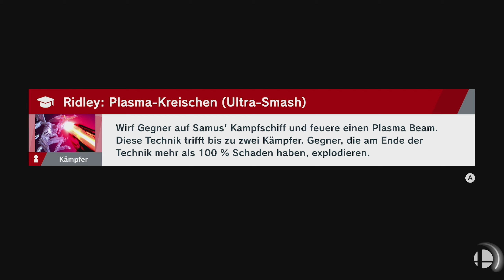Super Smash Bros. Ultimate #12 BOMBENSTIMMUNG MIT PAC-MAN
Let's Play Super Smash Bros. Ultimate Part 12 Bombenstimmung mit Pac-Man[HD • Blind • Deutsch]
INFORMATIONEN ÜBER: Super Smash Bros. Ultimate

Mario, Link, Samus, Pikachu! Die populärsten Nintendo-Helden und viele neue Gesichter sind mit von der Partie bei Super Smash Bros. Bis zu vier Spieler können gegeneinander kämpfen - in fantastisch gestalteten Szenerien, die von Nintendos klassischen TV-Konsolenspielen inspiriert sind.

Weitere Daten:

• TITEL: Super Smash Bros. Ultimate
• Modelle die ich je nutzte:
unterstützen!

Characters: © Nintendo / HAL Laboratory, Inc. / Pokémon. / Creatures Inc. / GAME FREAK inc. / SHIGESATO ITOI / APE inc. / INTELLIGENT SYSTEMS / Konami Digital Entertainment / SEGA / CAPCOM CO., LTD. / BANDAI NAMCO Entertainment Inc. / MONOLITHSOFT / CAPCOM U.S.A., INC. / SQUARE ENIX CO., L